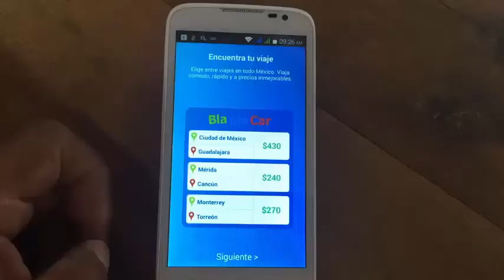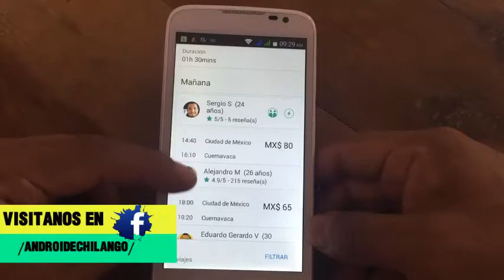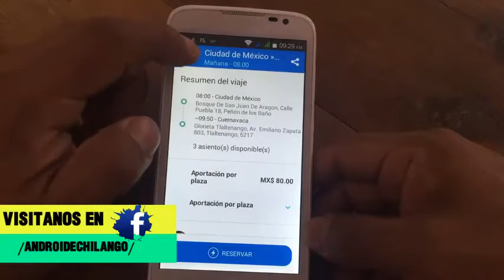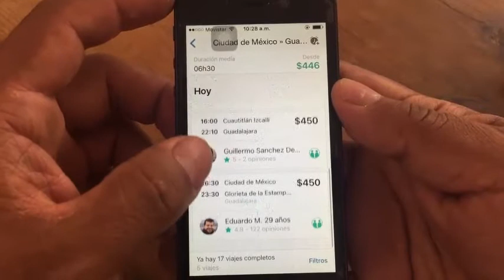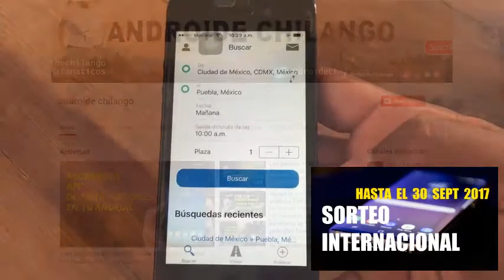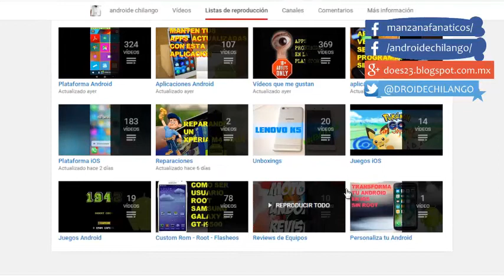interesante app para cuando quieras realizar viajes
Te muestro una app con la cual podras encontrar las mejores tarifas al momento de realizar algun viaje,  si te gusto el video por el contenido y la aplicacion dale un buen like, suscribete a mi canal , hagamos una gran comunidad.

Hasta pronto. :)

See ya